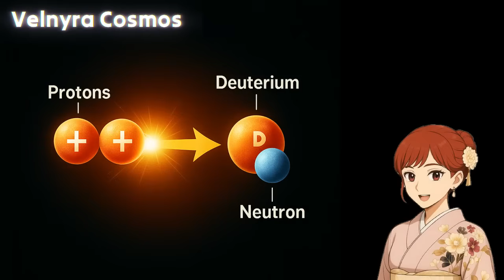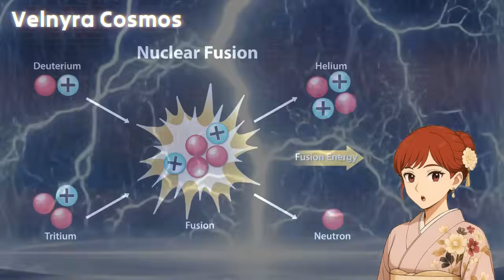The Second Sun Accelerates Humanity — A Civilization’s Quantum Leap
A second sun rises — and humanity changes forever. ☀️✨
From ancient myths to modern astrophysics, light has always meant progress.
But what happens when light itself becomes our greatest invention?
This episode explores how a man-made star could revolutionize energy, civilization, and even the meaning of life.

0:10 What’s Happening Inside the Sun?
0:27 Creating a “Sun” on Earth!
0:42 The Magnetic Cage Holds Everything Together
1:16 The Silent Lightning — That’s Fusion
1:36 The Future of Energy Has Already Begun